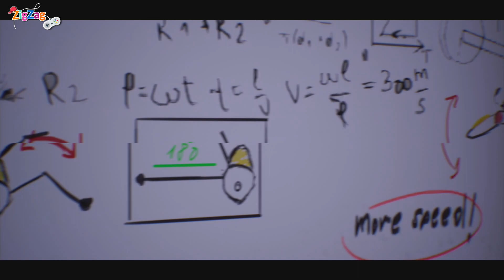Sonic Omens | Movie Game All Cutscenes | Episodes 1-4 | ZigZagGamerPT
A história passa-se entre Sonic Unleashed e Sonic Lost World, explicando por que as Esmeraldas do Caos não foram usadas como os MacGuffins baseados na história no último jogo em diante.
Sonic Omens, originalmente conhecido pelo título de Sonic 2020, é uma série de jogos de fãs baseada na série de videogame existente de Sonic the Hedgehog. Este jogo foi desenvolvido pela BOLTrtg, que posteriormente se fundiu com a Ouroboros Studio, usando o Unreal Engine 4.